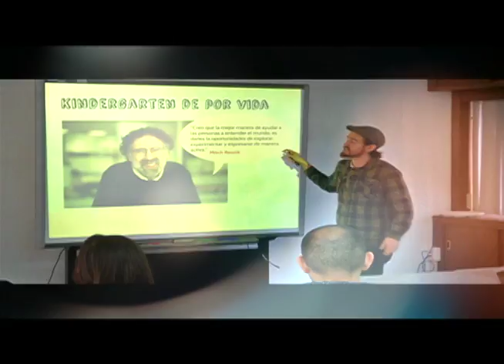EduLab ILCE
En la continua exploración por innovar los procesos de enseñanza y de aprendizaje, se ha creado el EduLab ILCE. Laboratorio para desarrollar experiencias y competencias del Siglo XXI, mediante tres líneas prioritarias de trabajo:

• Experimentar con tecnologías interactivas que promuevan formas colaborativas e innovadoras de construcción del conocimiento y estilos narrativos.

•Investigar sobre usos innovadores de las tecnologías para fomentar el aprendizaje de los jóvenes y los docentes en la cultura digital.

• Facilitar el tránsito de una cultura tradicional del consumo reproductivo a la de producción de conocimiento y objetos simbólicos.

Potenciando prácticas innovadoras y significativas en el campo de la educación, para replicarse en América Latina y el Caribe.